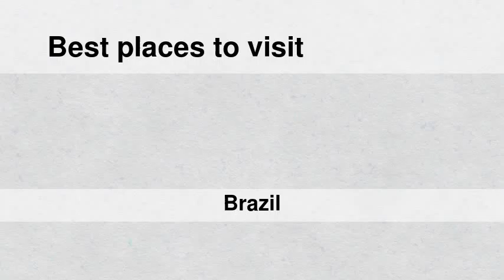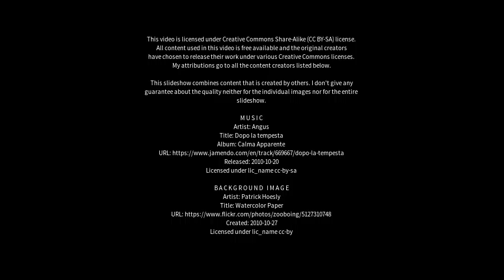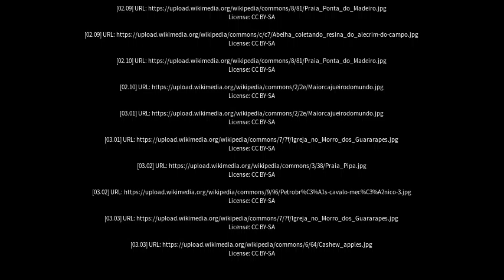Best places to visit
Best places to visit - Cajueiro (Brazil) Best places to visit - Slideshows from all over the world - City trips, nature pictures, etc.